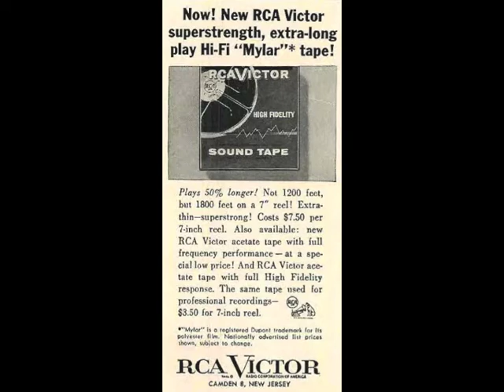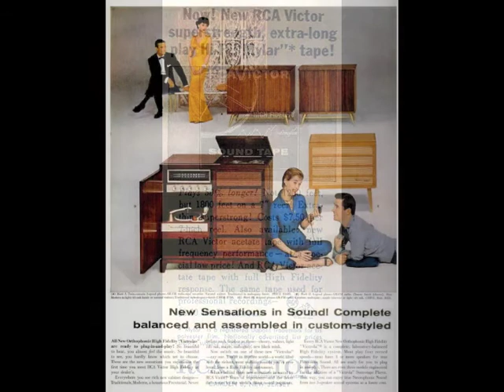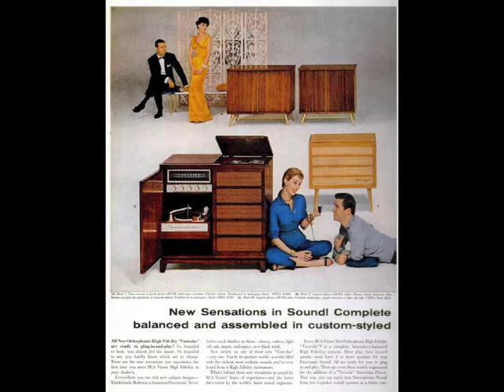RCA Victor: New Sensations In Sound (Stereo Demo Tape - Circa 1956) (INCOMPLETE)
This is a copy of a never-commercially-released stereo demo tape that RCA put out to tie in with their "New Sensations In Sound" campaign (not to mention their new line of 2-track stereo tape decks).

I found this on a reel with two other stereo demo tapes spliced on.  Unfortunately, whoever compiled this tape freely cut out parts so that he could jam all three demos onto a 7-inch reel.

NOTE #1: A lot of splices in the tape had gone bad and had fused themselves to adjacent lengths of tape.  I have done my best to fix up the reel while losing as little footage as possible.  Between this and the original owners' crappy, random splice job, you can expect a few jumps in the playback.

NOTE #2: This tape was meant for 2-track stereo decks.  My deck is a 4-tracker.  As such, the middle area of the stereo image is a bit weak.  If I ever come across a working 2-tracker, I'll have to take another pass at it.